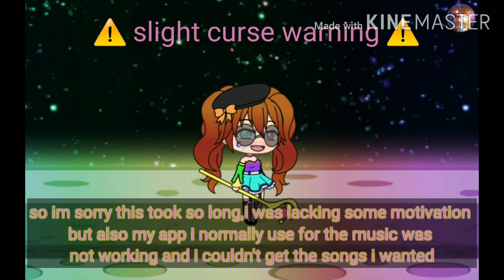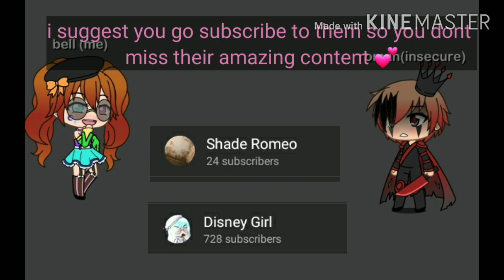Killer in the mirror - glmv - pt.2 (everybody knows) roman angst - sandersides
I'm so so sorry this took so long my music app wouldn't work and other issues occurred also I have a bit of a hyperfixation so I got obsessed with BNHA/MHA the past month ...anyway hope you enjoy this 💖
Song: killer in the mirror - set it off
Characters: Thomas sanders - sandersides